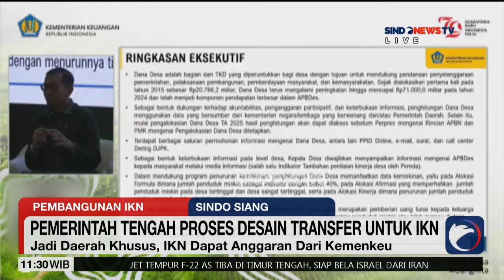[FULL] Sindo Siang, Sabtu, 10 Agustus 2024